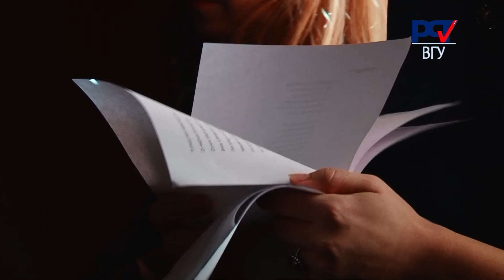Осенний кастинг в "Театр равных" Воронеж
"Театр равных" уникальный проект, созданный в городе Воронеже на базе ВГУ, ТЮЗа, при поддержке Департамента культуры и архивного дела. Всего за 3,5 месяца была сформирована труппа, написан спектакль и с грандиозным успехом представлен зрителю. Сегодня в театральную труппу требуются новые исполнители